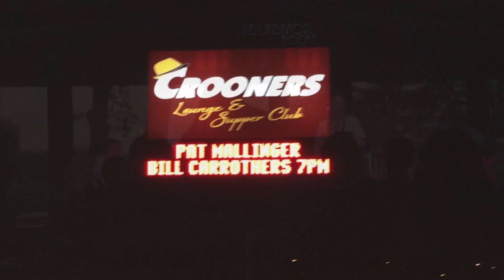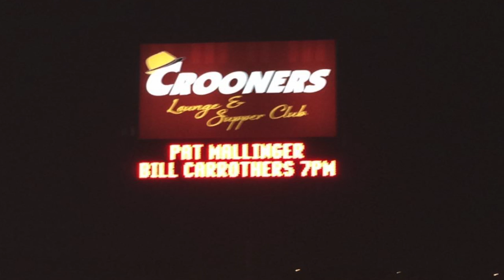John Coltrane's After the Rain performed live by Pat Mallinger & Bill Carrothers Duo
This video is about John Coltrane's After the Rain performed live by Pat Mallinger & Bill Carrothers Duo August 30, 2016.  Audio compliments of Dave Kunath.